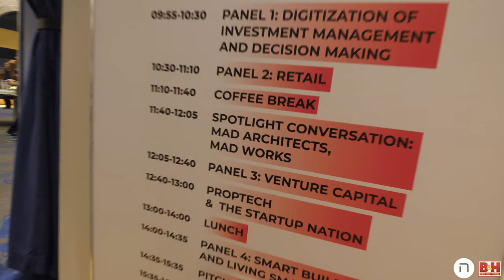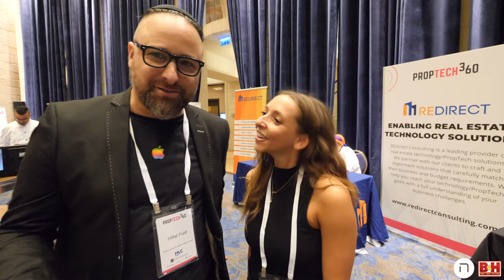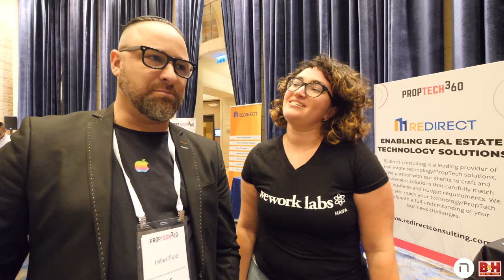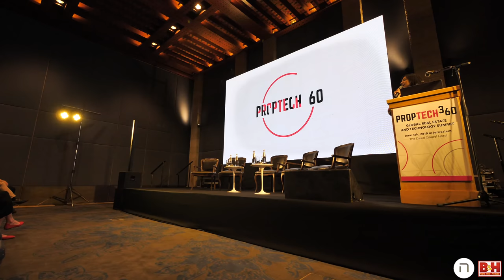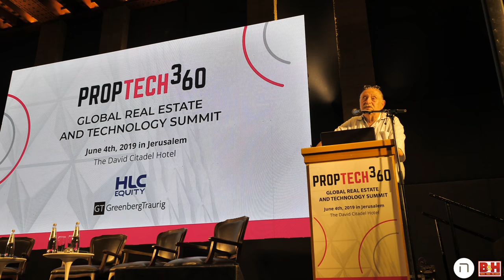Yossi Vardi Talks Proptech in Jerusalem. And I Got a Shoutout! #342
So incredible!

First there was Retail Tech then there was Proptech!

The day started at the Proptech event in Jerusalem and ended with me giving a talk to a group of execs from Johnson & Johnson in Tel Aviv, thanks to Mckinsey!

I walked into the conference and the first face I see? Michael Granoff but not the last!

Aaron Harow, Tamar Frumkin, Yael Tamar are only a few of the people I saw and got to speak to. Highly recommend you watch these talks.

Then i bumped into the WeWork Labs team (again!), and had a chance to talk to Leah Berwald and Michal Ner-David (that got awkward!).

Then the woman of the hour! Avia Tzur-Farber who produced the whole event. Great interview (I should tell people not to bang on the table during interviews though.) Also? Paparazzi!

Then Ben Lang's dad showed up... and if that wasn't enough, guess who walked in next! Dr. Yossi Vardi! The man is a legend and he is hilarious. I may or may not have gotten a shoutout on stage from him!

Then I got on stage to run a cool VC panel, which you can watch! And we even got the panel selfie in the episode!

Then I did an interview about the conference. Meaning, for once, I was interviewed.

Came home early to do a Linkedin Live with Yoel Israel, which didn't go too well. But that is a topic for another time.

All in all, a truly epic day!